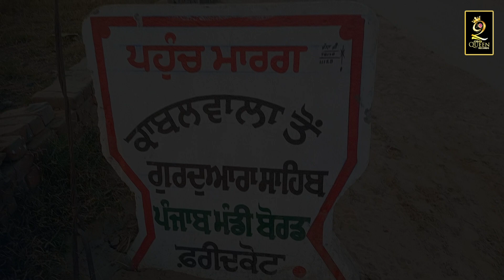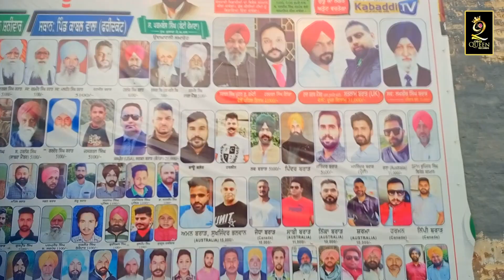Channi Sarkaar (Full Video) || Bagha Brar || Joban Queen Records || Latest Punjabi Song 2021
Video Detail;
Song: Channi Sarkaar
Singer: Bagha Brar
Lyrics: Jaskaran Fauji Kabal Wala
Special Thanks: Deep Kalyan
Producer: Balwinder Singh Uppal & Raj Sanduria
Label: Joban Queen Records